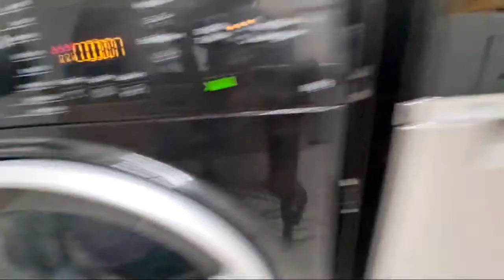Highlight 59:50 – 1:04:50 from Hotpoint NSWR843C Mixed 40c rapid option full cycle